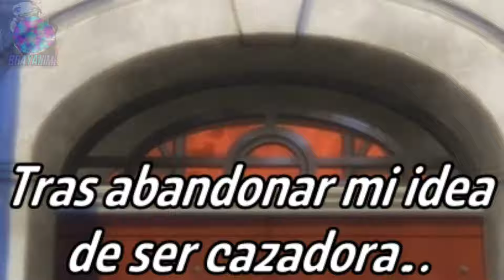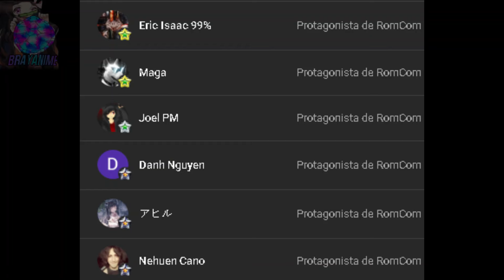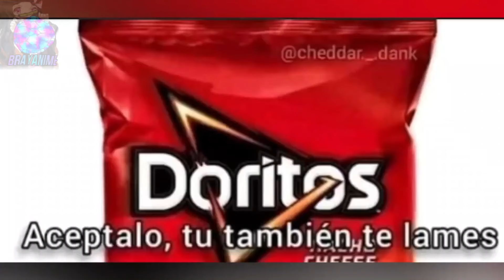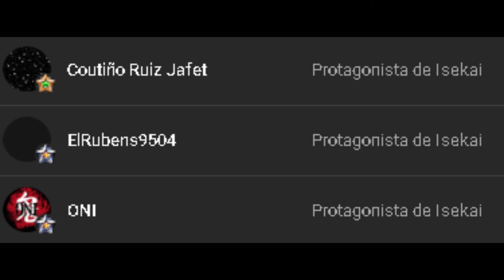Cuando tu amiga te propone matrimonio❤ | Nageki no Bourei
Nageki no Bourei wa Intai shitai Cap 11
En este capitulo Capitulo 11 veras como la amiga del prota le propone matrimonio 😳❤

Nageki no Bourei Anime crack o Animemes